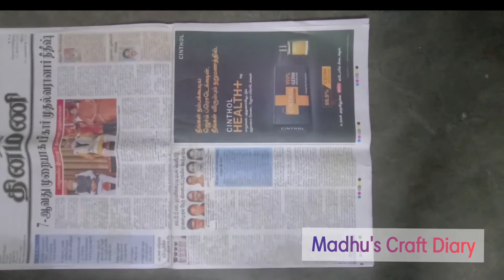ஐஸ்கிரீம் ஸ்டிகை Flower ah மாத்தலாமா🤔💡...இப்படி ஒரு Wall hanging..